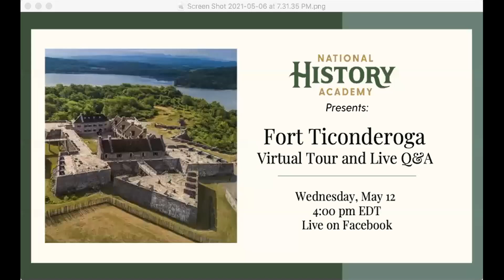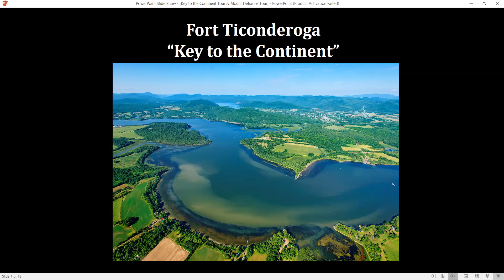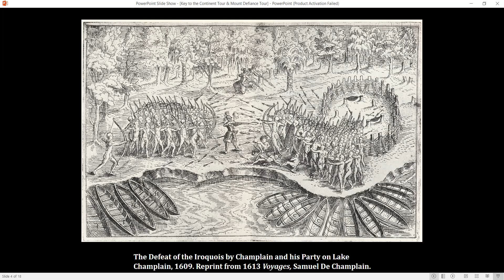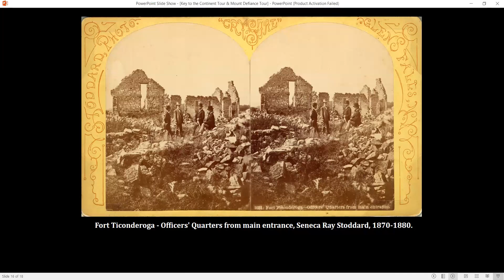Fort Ticonderoga: Virtual Tour and Live Q&A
Explore the incredible story of Fort Ticonderoga from the French & Indian War through the Revolutionary War and the landmark preservation and restoration efforts that keep it open for visitors today. Discover how American soldiers from 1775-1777 imbibed the history surrounding them, even as they made history themselves.

Join us as Stuart Lilie, Vice-President of Public History at Fort Ticonderoga, takes us on a virtual tour of the, 'Key to the Continent.' There will be live Q&A following the tour.